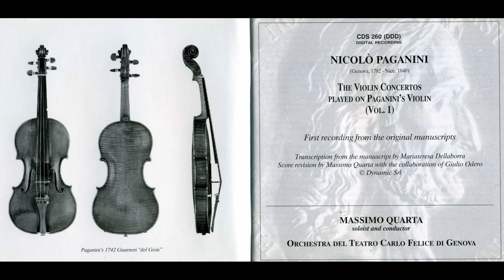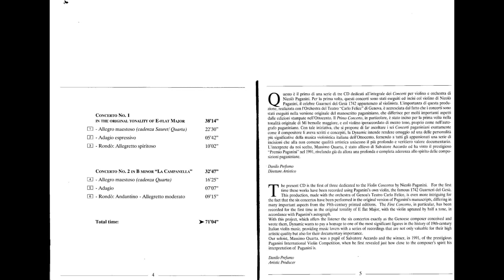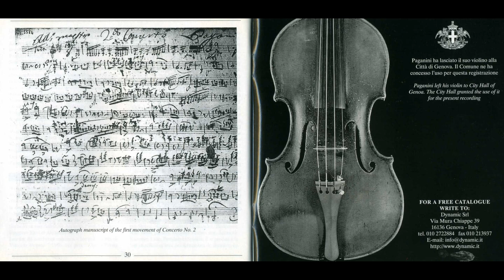Played on Paganini's Violin Paganini Violin Concerto No 1 & 2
Massimo Quarta